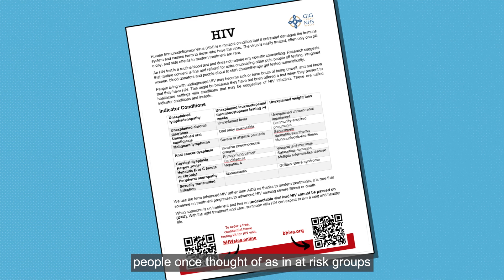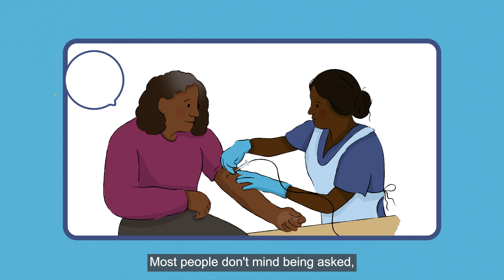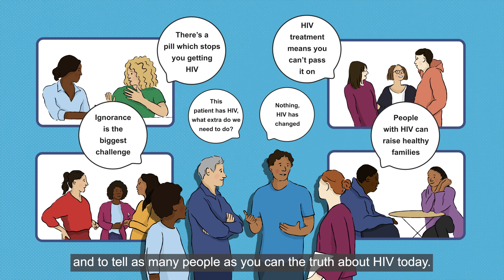HIV Today: What You Need to Know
HIV can affect anyone - regardless of your gender, lifestyle, or sexuality. Knowing your HIV status is the first step in protecting your health and the health of others. Early diagnosis and treatment can prevent serious illness.

Treatment also prevents you from passing the virus on to others. So, it’s time to get rid of the stigma associated with HIV. If you know your status, you can take the important steps to help yourself.

If you are a Welsh resident, you can order a free home-testing kit for HIV